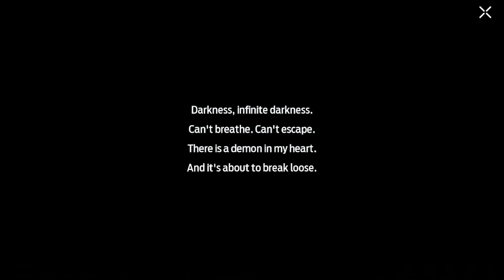This story is too sad to skip | The Abyss Part 2: No one will be spared | Garena Undawn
RIP Violet. And RIP to all the NPC that died 😥